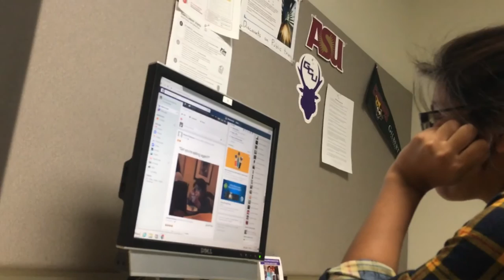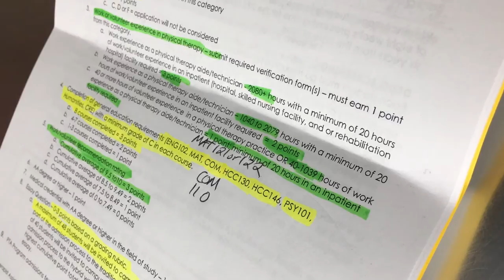I MET A FAMOUS VLOGER IN MY SCHOOL. gateway community college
CARLOS VARGAS